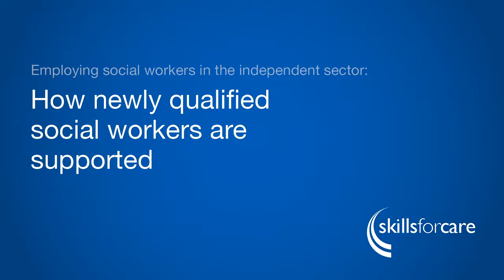Employing social workers in the independent sector: How newly qualified social workers are supported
This short video from Skills for Care highlights how newly social workers are supported whilst undertaking the Assessed and Supported Year in Employment (ASYE) within the independent sector.